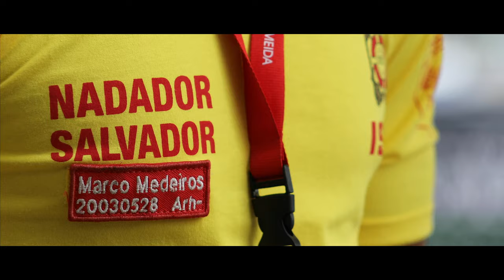Super hero in azorean waters | Lifeguard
In an archipelago where all the islands have a strict relation with the Atlantic, Hunt Global has created a tribute to all the professionals who dedicate their lives to saving others. A special thanks to Marco Medeiros who in the video represents all these heroes that make us feel safer.

Num arquipélago em que todas as ilhas têm uma relação tão próxima com o Atlântico, a Hunt Global criou um tributo a todos os profissionais que dedicam a sua vida a salvar os outros. Um especial agradecimento para o Marco Medeiros que no vídeo representa todos estes heróis que nos fazem sentir um pouco mais seguros.